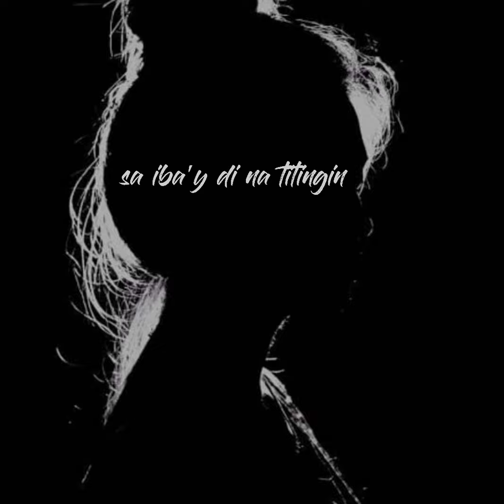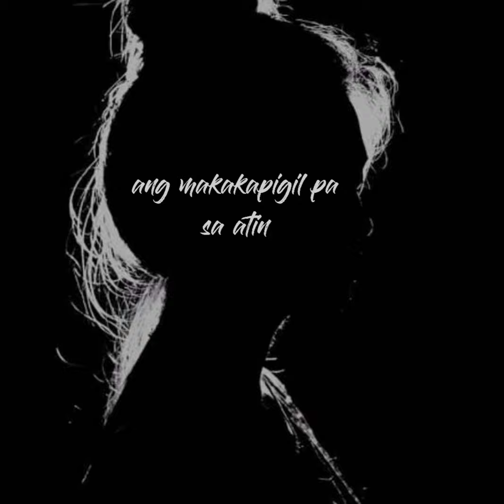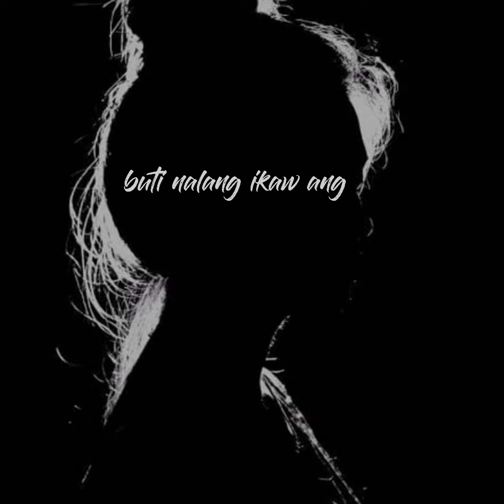Ikaw - Lucas x Red C (Official Lyrics Video)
Para sa mga taong kahit sinubok na ng panahon ay nanatili paring matatag at hindi sinukuan ang isa isa ☺️ Hope you enjoy! Matsalab ❤️

Written by: Lucas and Red.C
Beats By: 13 beatz exclusive
Recorded @: Outbox Music Studio